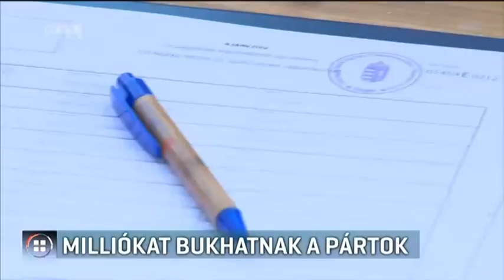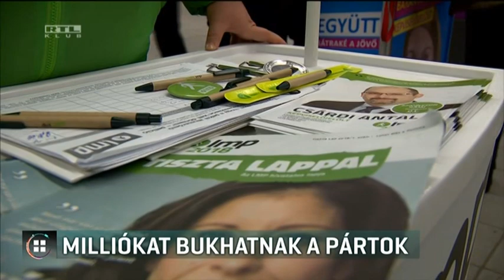Milliókat bukhatnak a pártok 18-03-04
Gátolhatja az ellenzéki összefogást a kampánytámogatási rendszer. A pártok egy ponton túl nem érdekeltek saját jelöltjeik visszaléptetésében. A Híradónak nyilatkozó szakértő azt mondja: például ha 54 helyett 53 jelöltet indítanak, csaknem 150 millió forintot bukhatnak. A miniszterelnök pénteken nem zárta ki, hogy mindenhol egy ellenzéki jelölt versenyez majd a kormánypárti jelölttel szemben.